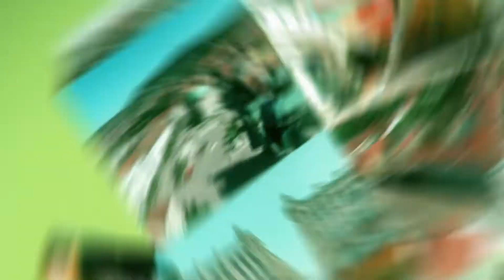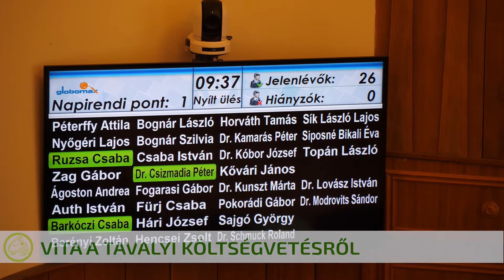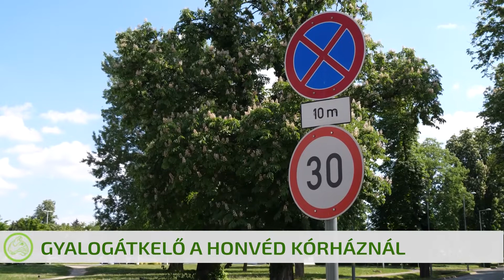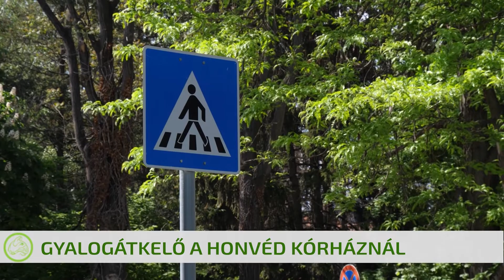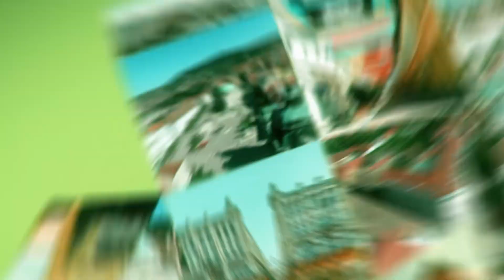Híradó 2022. 05. 18.